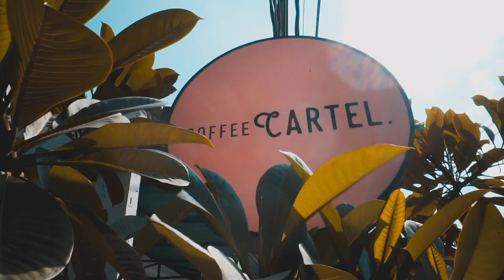Marc Klok | Time-off in Bali